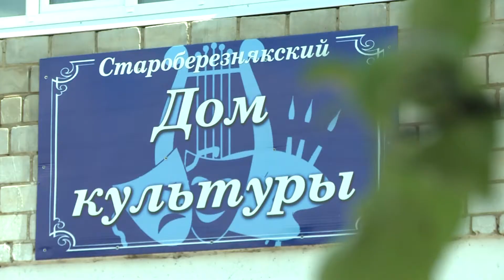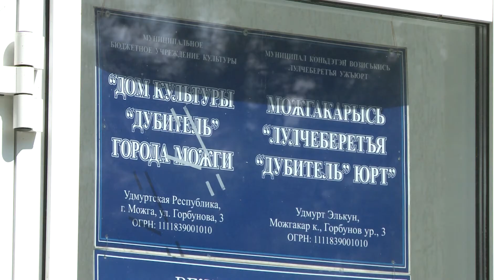Сельские клубы 22.07.2021